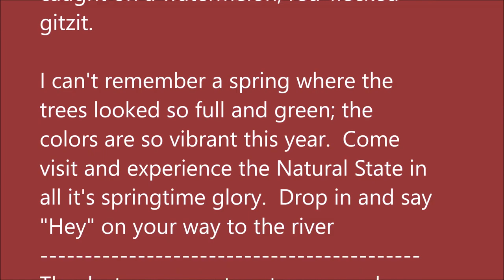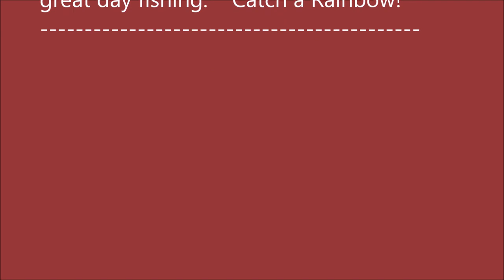May 19, 2021 Arkansas White River Trout Fishing Report